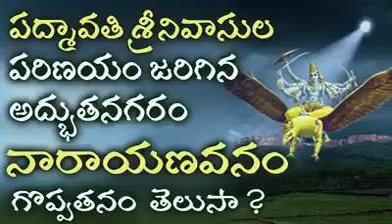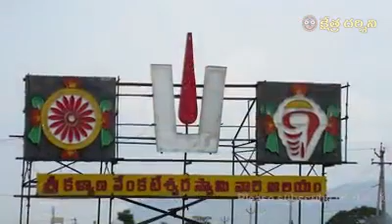పద్మవతి శ్రీనివాసుల పరిణయం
పద్మవతి శ్రీనివాసుల పరిణయం జరిగిన అద్బుతనగరం నారాయణవనం గోప్పతనం తెలుసా ?